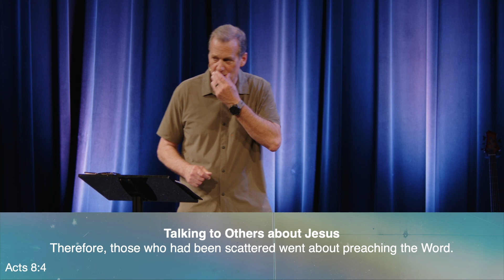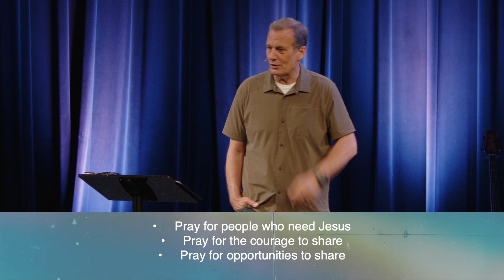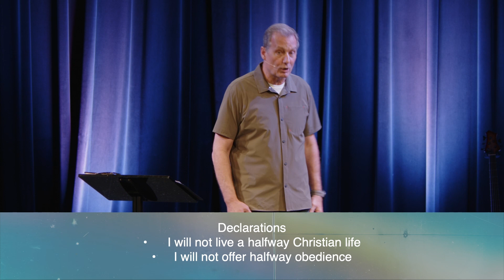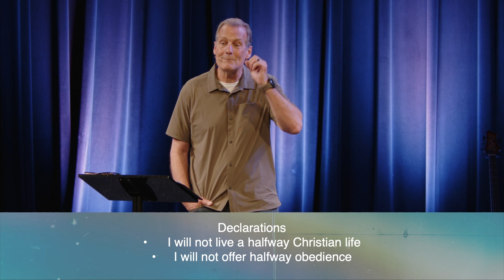Taking a Step of Faith (Message Only)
You’ve heard it said, “You gotta have faith!” But, is there more to faith than just believing? Join us as Sr. Pastor Will Davis, Jr. wraps up the M for Maturity series as we talk about “Taking a Step of Faith.”